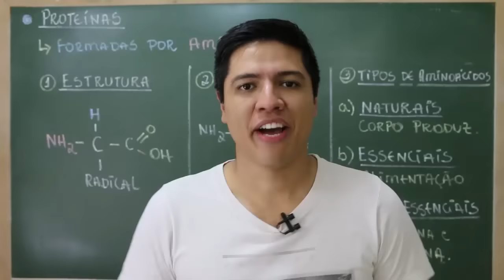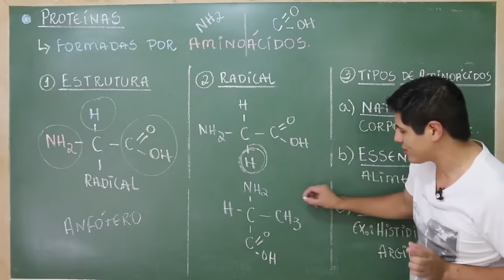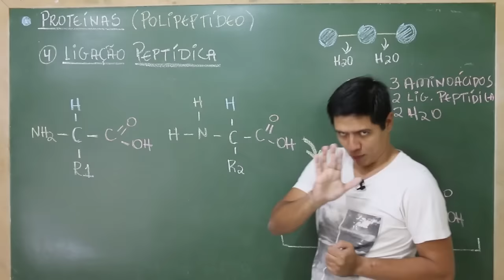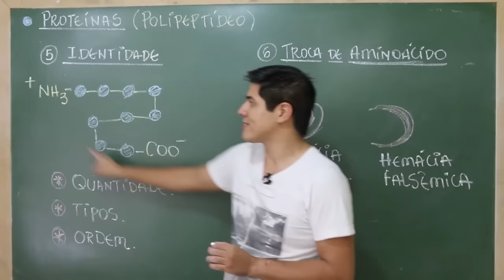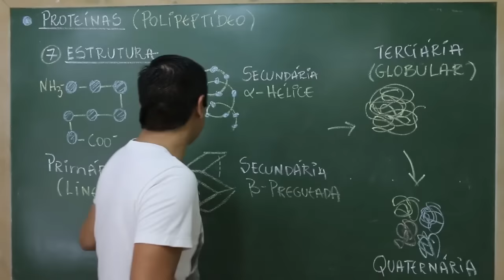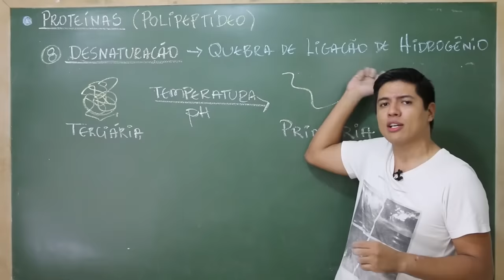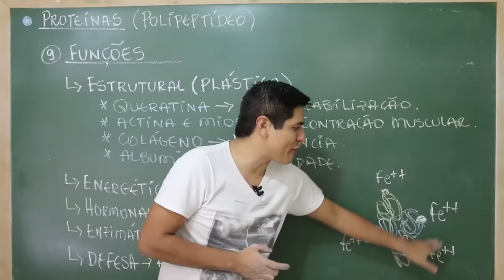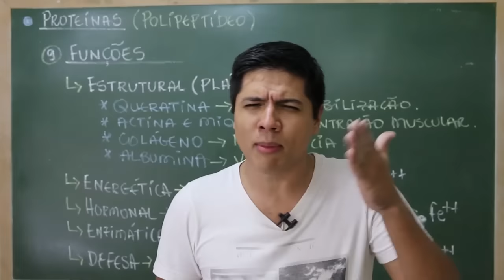PROTEÍNAS - AMINOÁCIDOS - BIOQUÍMICA - Biologia com o Prof. Kennedy Ramos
Nessa vídeo aula eu falo sobre AMINOÁCIDOS, PROTEÍNAS e suas funções no organismo.